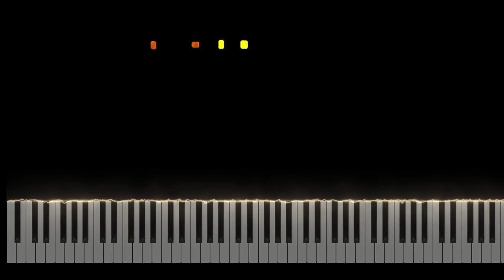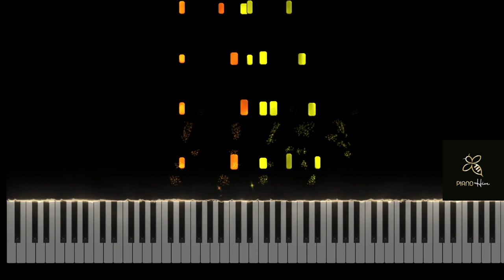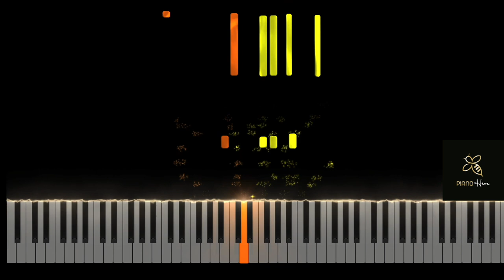First Frost - Piano Hive | Solo Piano Tutorial - Intermediate / Grade 3 Piano 🎹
► First Frost is a beautiful Christmas Hymn in Bb, using luscious chord voicings with a lovely top line melody. Carefully composed to improve the following techniques, chord playing, pedalling and voice leading.

Composer Tips 🎼
Play with a light touch. Try and hear the melody at the top of the chords and make that sing out. Use the sustain pedal throughout, pedalling as the harmony changes.

About the Book: Cinematic Piano by Piano Hive is a wonderful collection of eight original pieces, designed to inspire creativity, aid improvement and most importantly promote enjoyment. This piano book contains pieces that not only sound modern, relaxing and beautiful, but will also help you develop as a pianist. All age groups - children, teenagers and adults alike - will find something to enjoy. Aimed at the intermediate to advanced player (UK Grades 3-5) these pieces are perfect for home performance, practice piano pieces and ABRSM, Rock School and Trinity piano grade support pieces.

► What we use for writing and recording: (First link UK / Second link USA)

► Fuel Us!! ☕